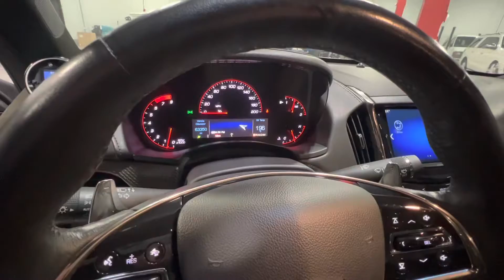2016 Cadillac ATS-V